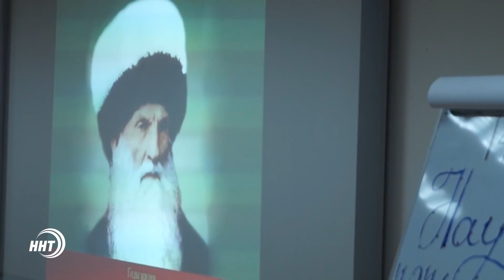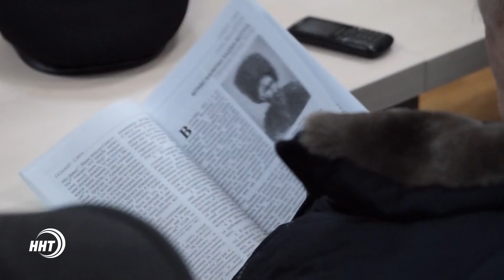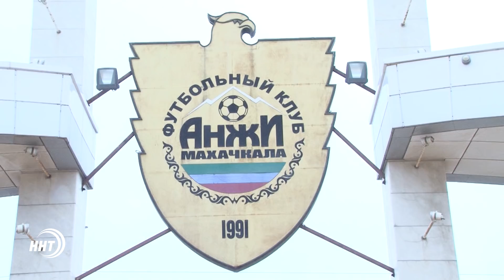Новости Дагестан за 20 02.2018 год